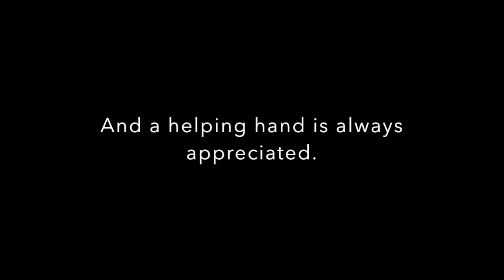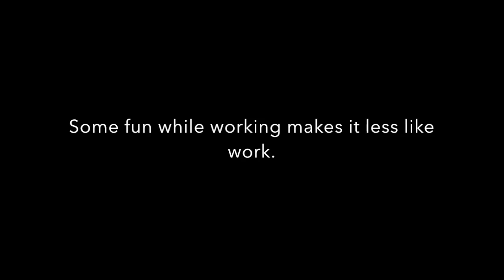Chipping balsam fir with BearCat CH8993H wood chipper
This video is about Chipping balsam fir with BearCat CH8993H wood chipper